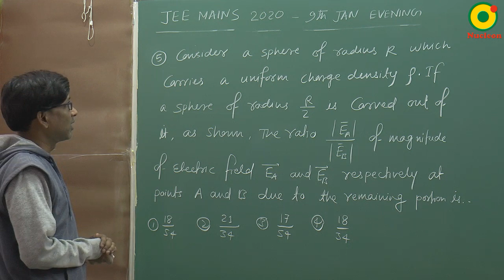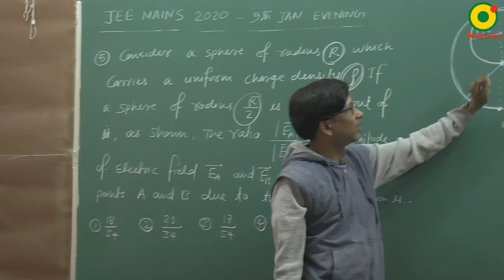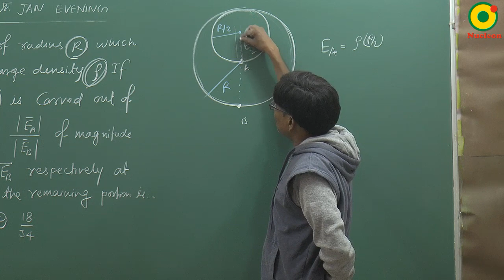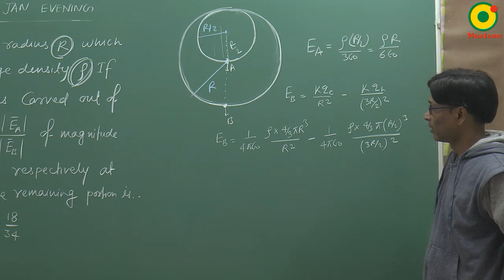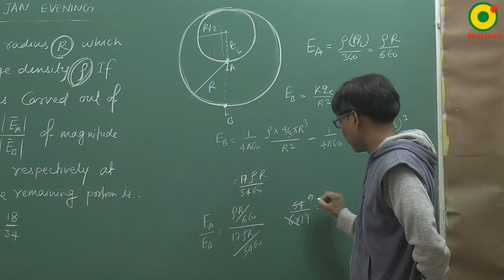JEE MAIN 2020 Electrostatics 06 (9 Jan S1) By SSI Sir B.Tech IIT Delhi